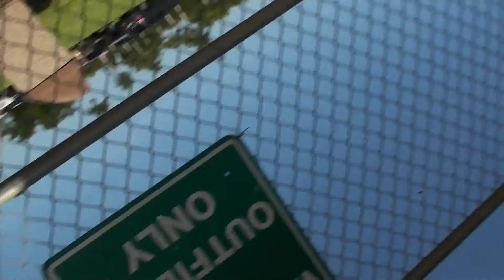Pakman Perfect Game vs. Beyel Brothers Pt 3